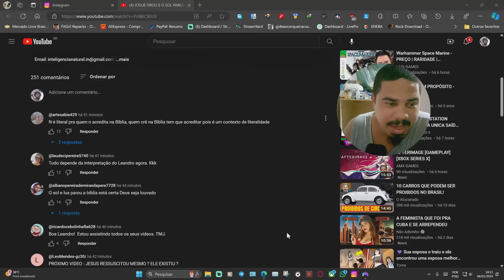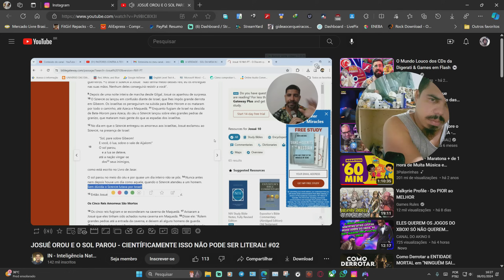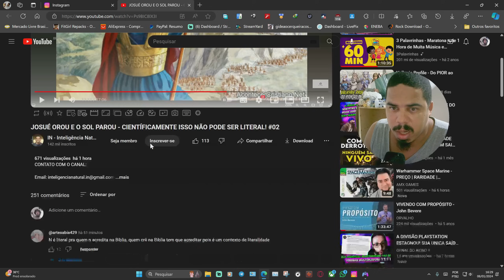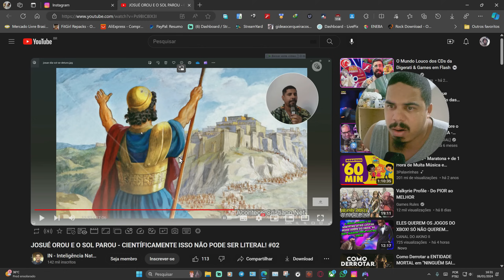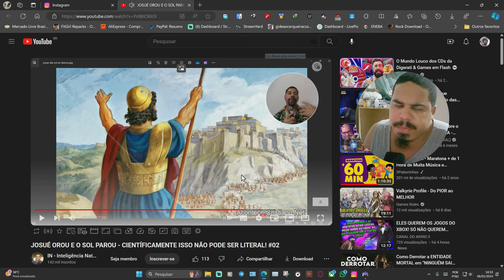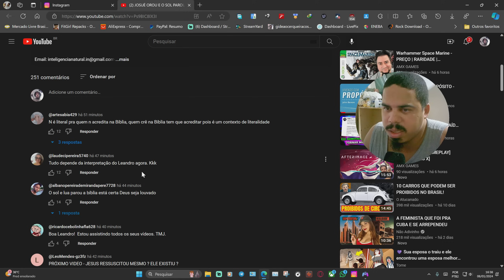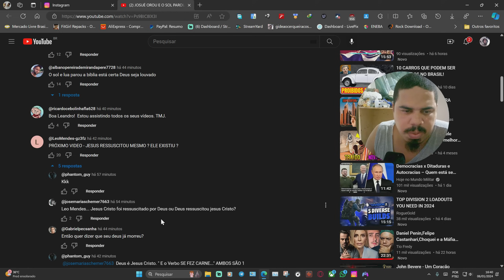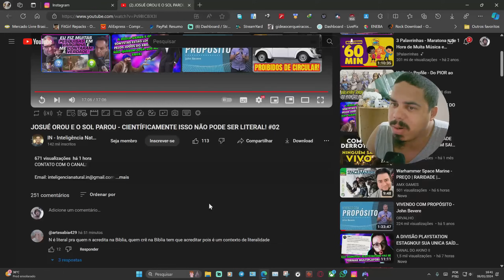Zezinho Ciência ataca novamente, o Felipe Neto da terra plana...